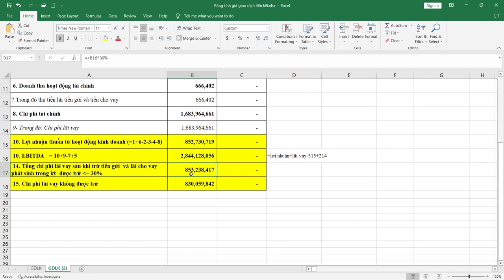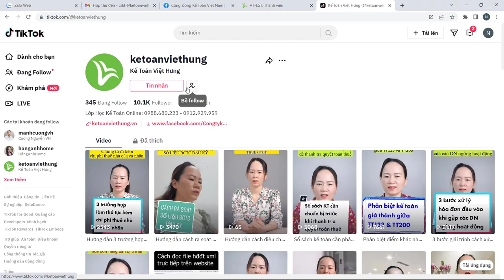Hướng Dẫn Cách Tính Chi Phí Giao Dịch Liên Kết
Hướng dẫn các bước tính chi phí giao dịch liên kết thực hiện khi quyết toán thuế doanh nghiệp năm - đừng quên ĐĂNG KÝ kênh Kế Toán Việt Hưng đón xem video hướng dẫn mới nhất nhé
Kế Toán Việt Hưng là đơn vị đào tạo thực hành kế toán online ra đời đầu tiên tại VN. Giáo viên là các kế toán trưởng, kế toán tổng hợp, kế toán thuế, chuyên gia kinh tế - tài chính đang làm Kế Toán Doanh Nghiệp và Kế Toán HCSN trên toàn quốc.

1. Các khóa học KẾ TOÁN DOANH NGHIỆP

2. Các khóa học KẾ TOÁN HÀNH CHÍNH SỰ NGHIỆP

3. Các khóa học KẾ TOÁN QUẢN TRỊ